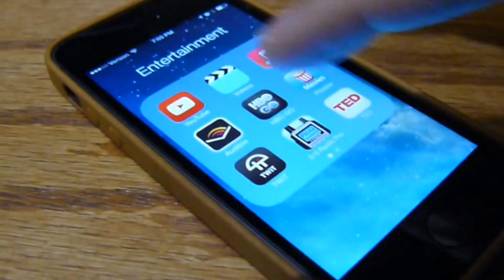How to Get 1-Star App Store Reviews in One Easy Step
Achieving one-star app store reviews is easy. First, implement a feature that asks for reviews. When the user says no, ask again. They won't mind. When they say no again, just crash-- this user doesn't deserve to use your app anyway.

Sadly, this is one of my favorite apps. Audible, you should be ashamed of yourself. Don't just fix the bug, remove the annoying prompt.